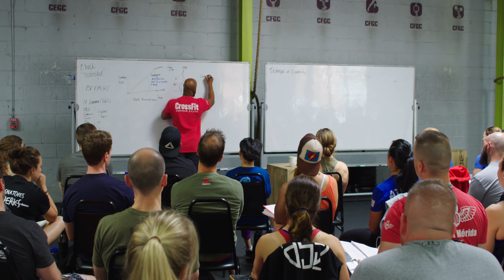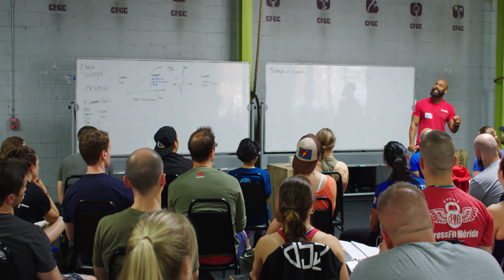Productive Application of Force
True, useful strength is not merely the muscles' ability to generate force but a body's ability to productively apply that force.

The Level 1 Certificate Course educates participants about the fundamental principles and movements of CrossFit.